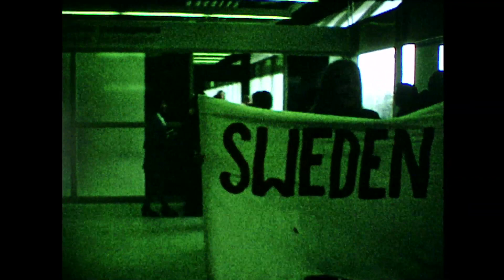1970-talets damfotboll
Jag ser inga i den här videon (alla bollar verkade vara sydda), men jag är säker på att gummifotbollar användes i vissa matcher som detta damlag spelade.
Om någon där ute har gamla fotbollsbollar av gummi som användes i fotbollsspel (dam- eller herrspel) i slutet av 1960-talet, 1970-talet, början av 1980-talet, kontakta mig!
Jag försöker hitta så många av dessa gamla gummifotbollar som möjligt innan de alla har slängts!!

Jag letar efter de svarta och vita gummifotbollarna.

Full storlek

Jag bryr mig inte om de är platta!
Jag bryr mig inte om de är väldigt slitna

Jag hoppas att de används (mycket) i fotbollsmatcher.
Jag vill inte ha mindre än full storlek.

Jag kommer att erbjuda över 500 euro för en sådan boll idag.

Jag ber att de inte har torrröta. Om bollen är platt och väldigt mjuk har den ingen torrröta. Om kulan är platt, men fortfarande styv, fast, styv, har gummiskrovet torrröta

Skicka mig ett mail eller kommentera nedan, så svarar jag tillbaka.